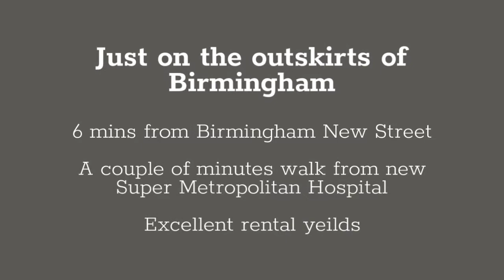Crocketts Lane on the outskirts of Birmingham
Stunning new three bedroom new build houses and one & two apartments in Smethwick.  Just a few minutes walk from the new Metropolitan Super Hospital and only a 6 minute train into Birmingham New Street.
Overlooking Victoria park.  Help to Buy available.